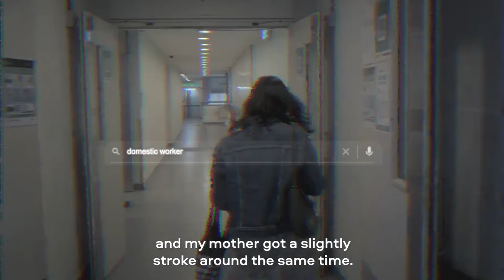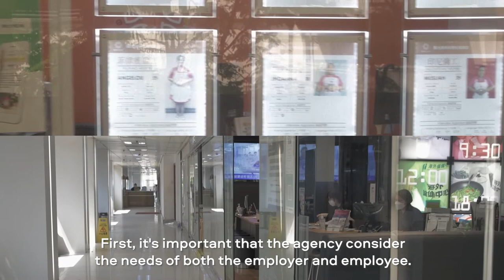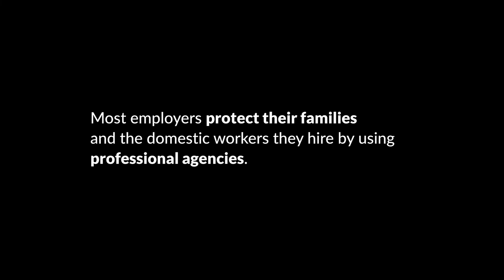The Hiring Challenge – How employers of domestic workers in Hong Kong avoid unprofessional agencies.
Most employers of domestic workers in Hong Kong protect their families and the person they hire by using professional agencies. Take ‘The Hiring Challenge’ and discover the strategies they use.

'The Hiring Challenge' is an immersive web experience where you play the role of a soon-to-be parent trying to hire a migrant domestic worker in Hong Kong using an employment agency. Your task? To navigate a series of real-life choices in order to find an agency that provides a professional service, whilst at the same time not exploiting the worker you eventually hire. The task is harder than it sounds. The employment agency sector in Hong Kong has historically been plagued by unscrupulous and illegal practices, drawing both local and international criticism.

The website was commissioned by the ILO Integrated Programme on Fair Recruitment (FAIR). Rights Exposure is the implementing partner.

The website is part of the wider work done by the International Labour Organisation (ILO) aimed at raising awareness amongst employers of the exploitation of migrant domestic workers in Hong Kong and providing them with tips on how they can contribute towards positive change. The gamified experience has multiple outcomes and provides the user with recommendations on how they can improve their real-world strategy based on their final score.